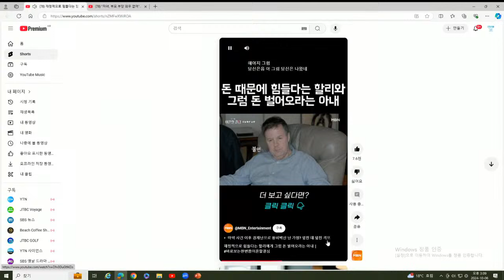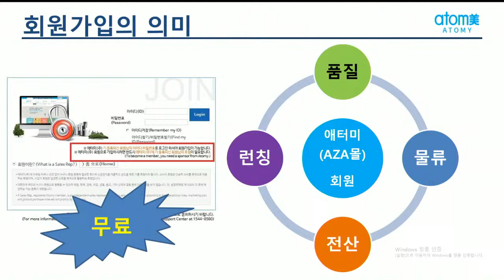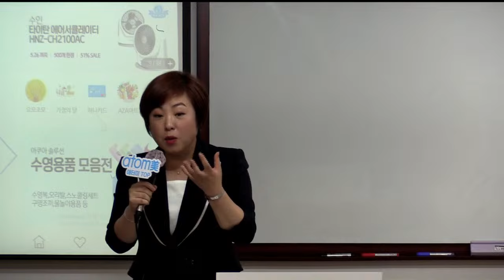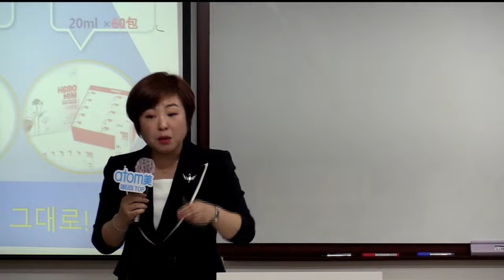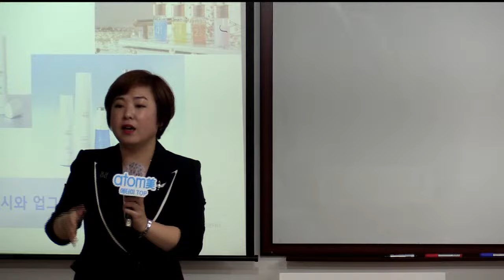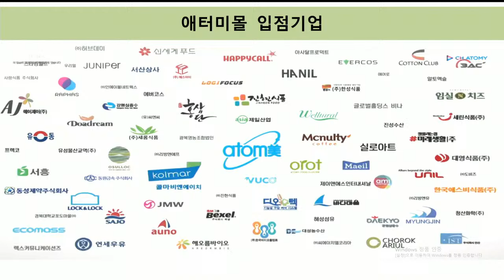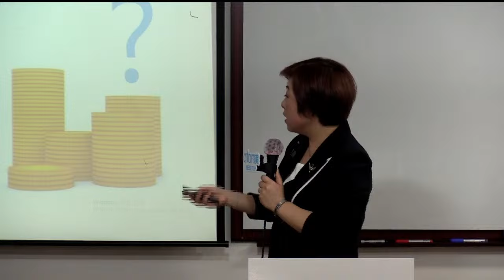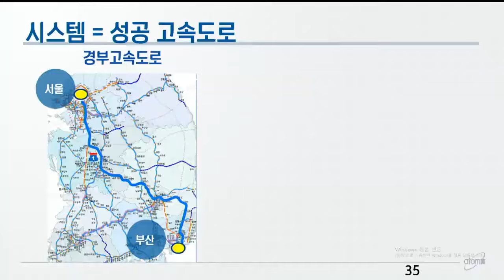TOP 연합 원데이(Why Atomy)장예란RM